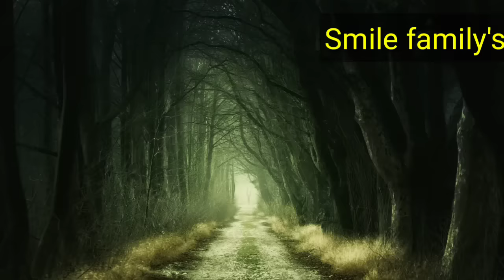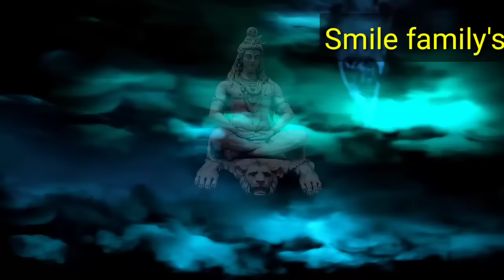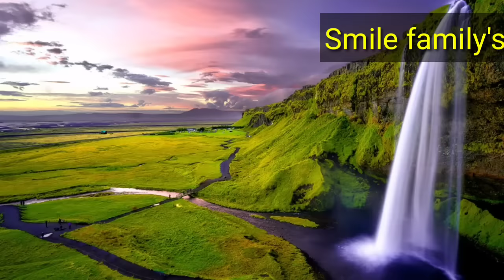Sapno ka matlab करोड़ों में सिर्फ एक व्यक्ति को ही आता है करोड़पति बनने का सपना dream interpretation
Dream interpretation.
दोस्तों यह बात बिलकुल सच है अगर आपके सपनों में इन पांच चीजों में से कोई भी दिखाई देती है तो आप एक लकी व्यक्ति हैं और आपकी किस्मत जल्दी चमक सकती है यह सपने करोड़ों में किसी खास व्यक्ति को ही आते हैं
Sapno ka matlab, Dreams interpretation.

Smile family's video information dreams